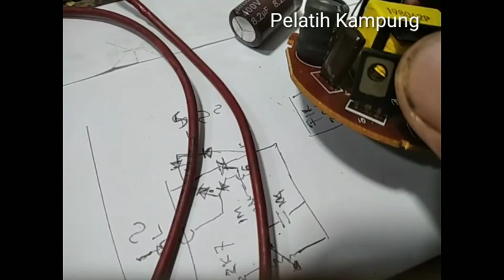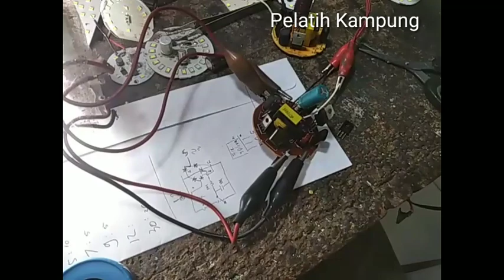MENGGANTI Transistor Beda Seri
Mengganti transistor beda seri, bisa dilakukan asalkan pas dan tidak ada efek yg tidak wajar